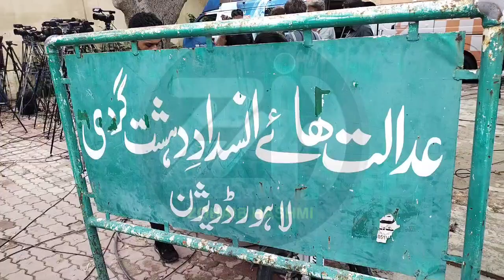ACT Adalat main PTI Leadership Paishi | Alima Khan & aliya hamza Press Conference |Zohaib Hashmi